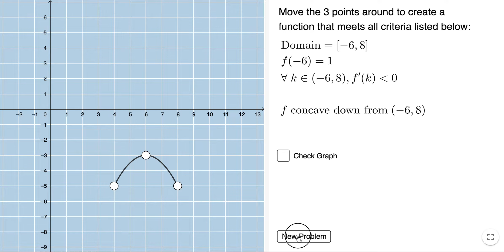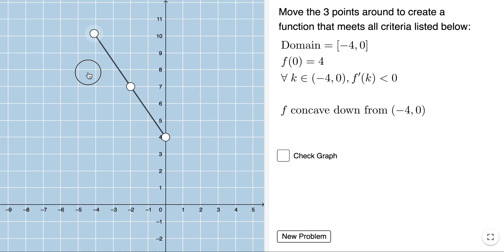Create a Function: Calculus